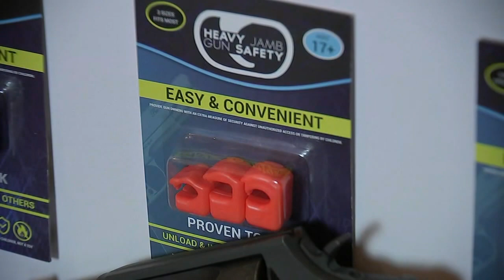Houston man creates gun safety device after friend accidently killed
Harvey Jackson Jr. lost a good friend back in December 2020 to an accidental shooting. The tragedy inspired him to develop a trigger device that he hopes will save lives.